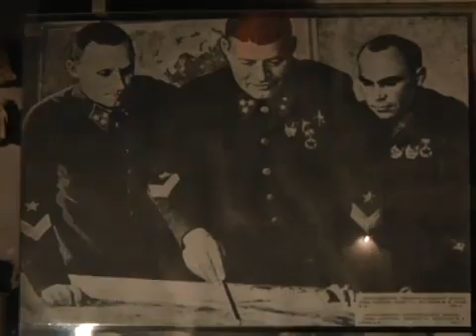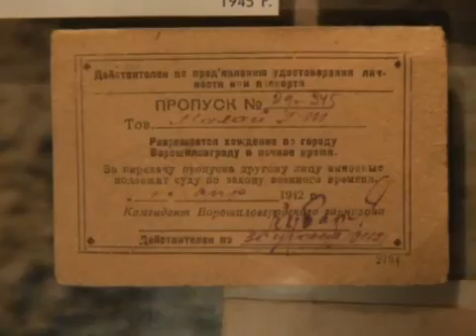ТРК "Луч" Ирина Куйбеда - Сюжет (27.07.10)